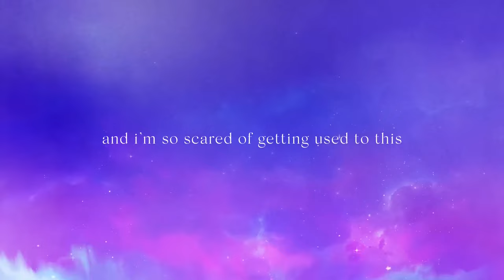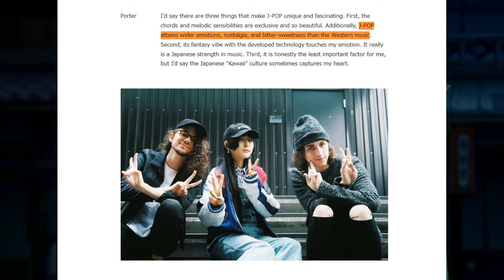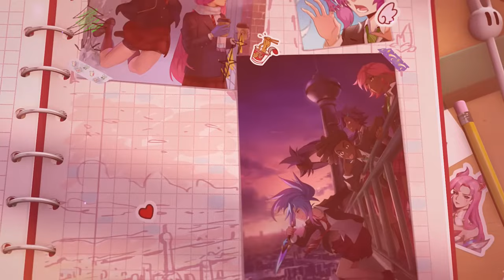How Porter Robinson Used Nostalgia in Anime to Create "Everything Goes On" | Video Essay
How Porter Robinson and Riot Games used their cultural appreciation of Japanese culture, specifically of how Nostalgia is portrayed in Anime in the League of Legends Star Guardian 2022 event song "Everything Goes On". I would love to discuss Anime's influence on Porter Robinson's two albums "Nurture" and "Worlds" someday :).

This project was part of JPN 410s Culture and Diversity Report on giving out an award for Japan and Diversity. Porter Robinson's and Riot Games cultural appreciation for Japan is seen throughout their music video "Everything Goes On" for the Star Guardian 2022 event for League of Legends.

Works Cited
Asqme, Porter Robinson Explains What He Loves about Japan and Japanese Culture. AsQMe, YouTube, 21 July 2015, Accessed 31 May 2023.

Ookubo, Takao. “Daoko Interviewed with Porter Robinson & Madeon - Finally, the Time Has Come! The Japan-France-America Conference by the next-Electro-Prodigies.” GIRL HOUYHNHNM, Accessed 31 May 2023.

“Everything Goes On - Porter Robinson (Official Music Video) | Star Guardian 2022.” YouTube, uploaded by League of Legends, 14 July 2022,